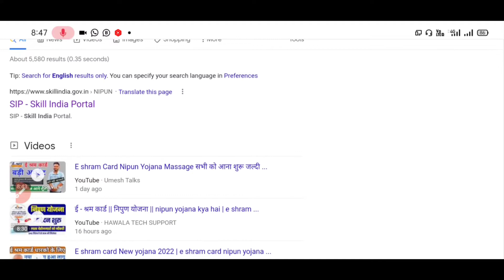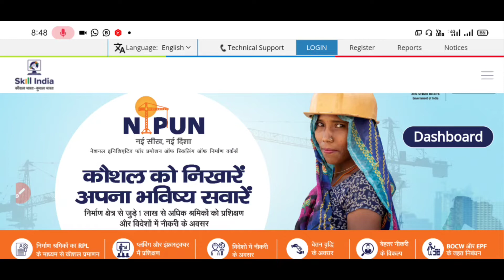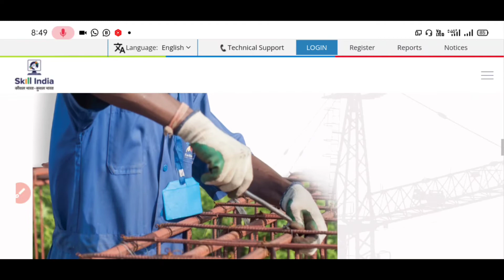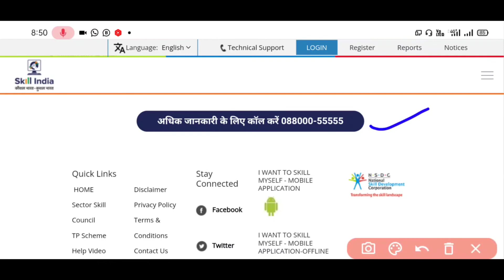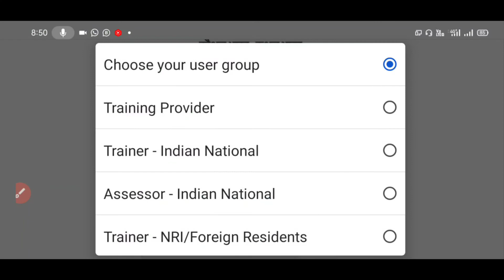E Shram Card Nipun Yojana Message आना शुरू ! e shram nipun yojana kya hai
E Shram Card Nipun Yojana Message सभी को आना शुरू ! e shram nipun yojana kya hai | e shram nipun

ई श्रम कार्ड बड़ा अपडेट अब आपका यह Message का मतलब क्या है E shram Card Nipun .

Queries 👇🏻🎉
nipun yojana kya hai
e shram nipun yojana kya hai
e shram nipun
e shram nipun yojana registration
e shram nipun kya hai
e shram nipun yojana
e shram nipun message
e shram nipun message kya hai
e shram update today
shram card
e shram card
e shram card update today

Thanks